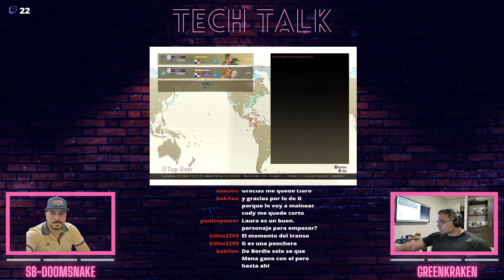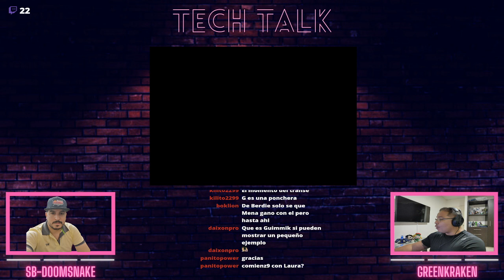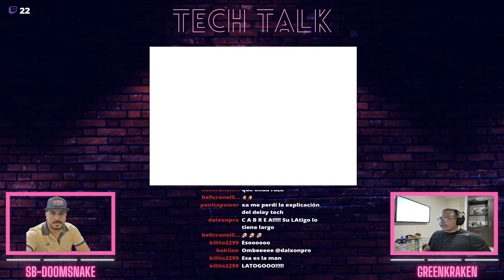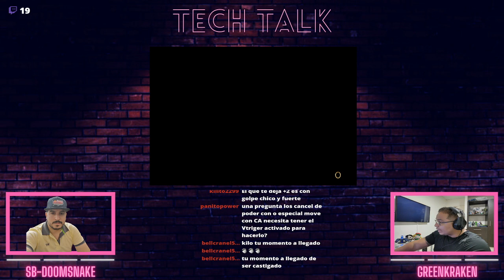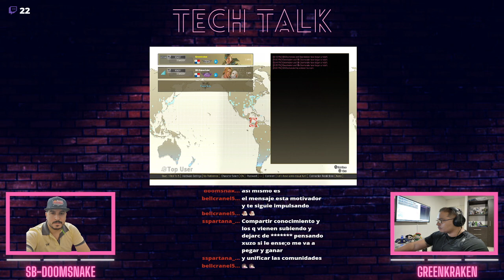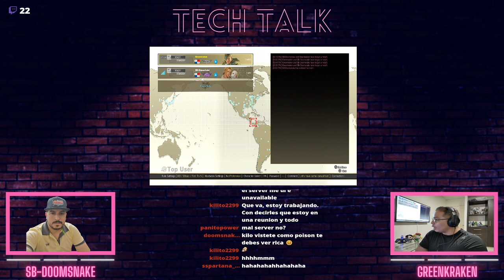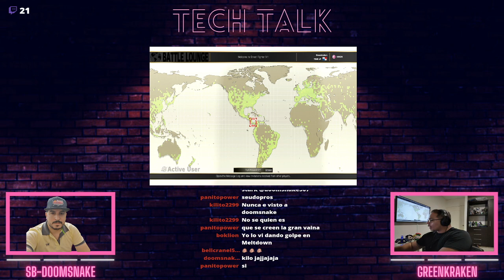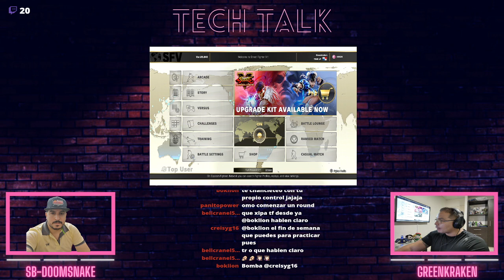TECH TALK SFVCE Ft Doomsnake (Como elegir mi character)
En nuestra primera edicion de ¨Tech-Talk Monday´s by PFL¨ explicamos y disipamos dudas sobre como elegir un character de la manera adecuada, en compañia de nuestro campeon y amigo SB-Doomsnake!